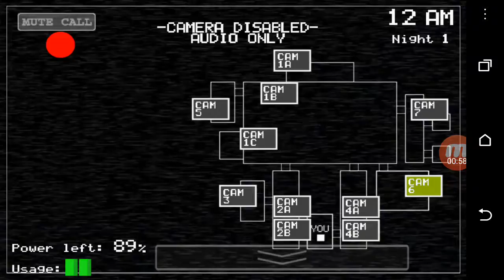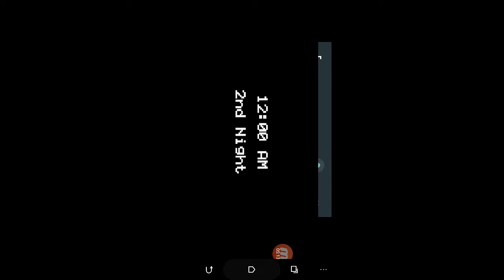Me playing Five nights at Freddy's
Warnings

Loud noises
Profanity
Strong language
         And
Gross out humor